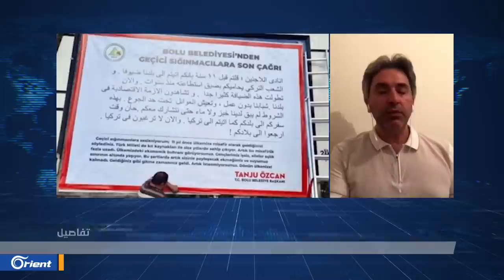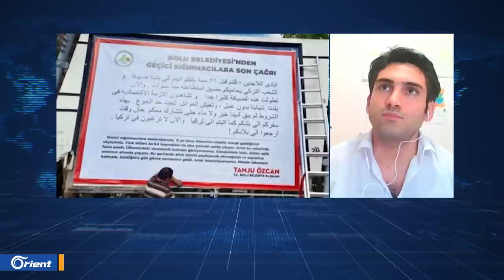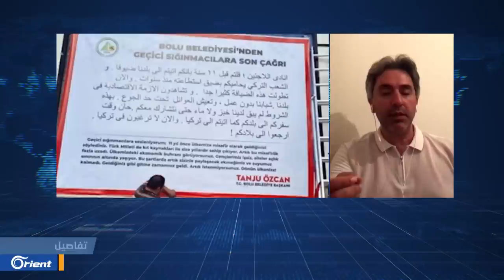ضغط أم انتقام هل عادت تركيا لاستخدام ورقة اللاجئين ضد الغرب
مباشر | ضغط أم انتقام.. هل عادت تركيا لاستخدام ورقة اللاجئين ضد الغرب؟